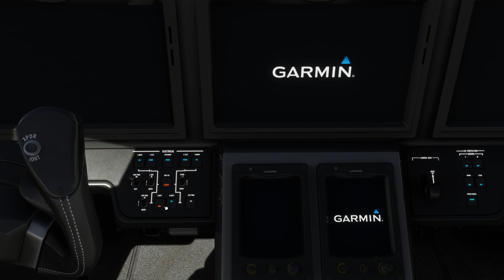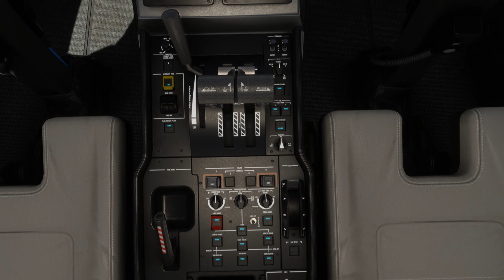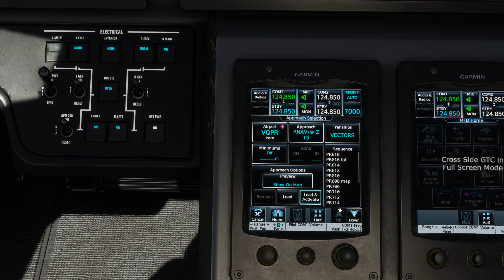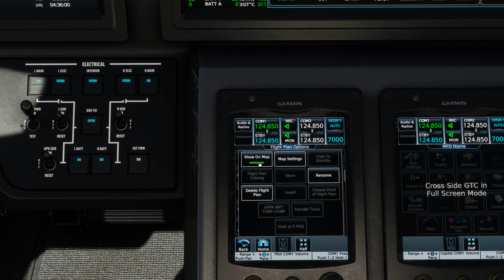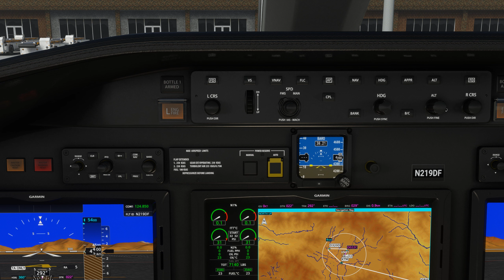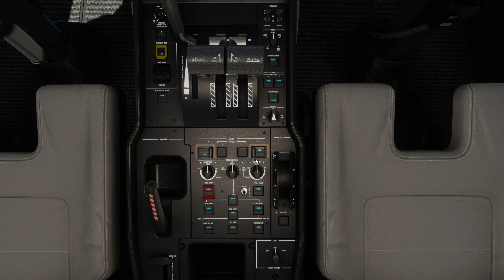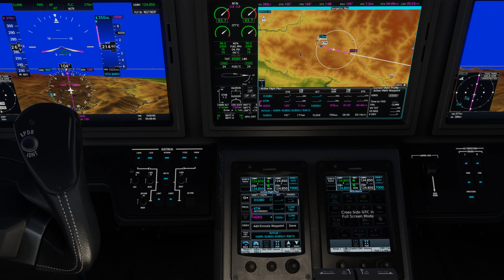Vol IFR avec météo réelle et trafic entre Katmandou et Paro VNKT VQPR Cessna Citation Longitude 2K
Vol IFR avec météo réelle et trafic entre Katmandou et Paro VNKT VQPR
 ULTRA 2K